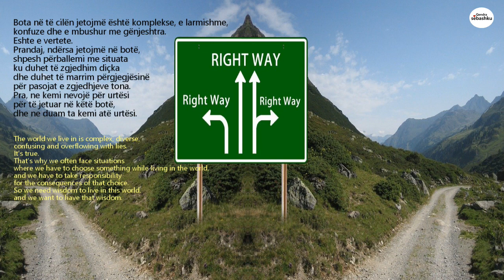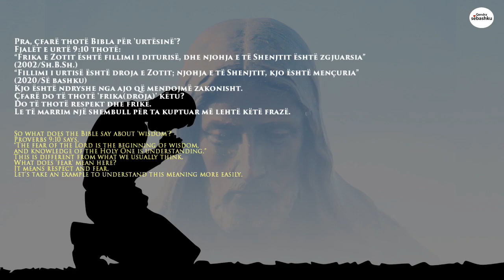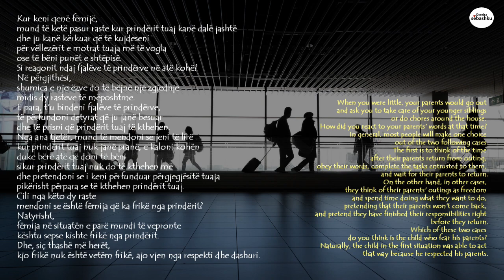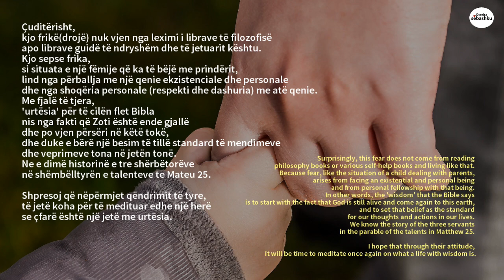[3 minuta meditimi i Biblës] Dëshironi të keni urtësi? Atëherë kini frikë(drojë) Zotin.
- Dëshironi të keni urtësi? Atëherë kini frikë(drojë) Zotin. (지혜를 갖기 원하나? 그렇다면 하나님을 경외하라.)
- Zëri nga Rezart Kaperi